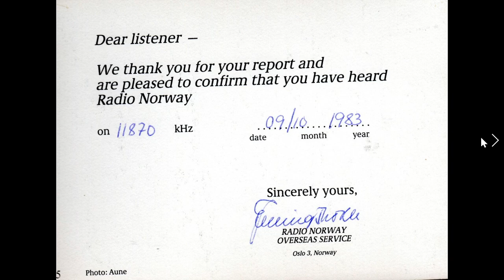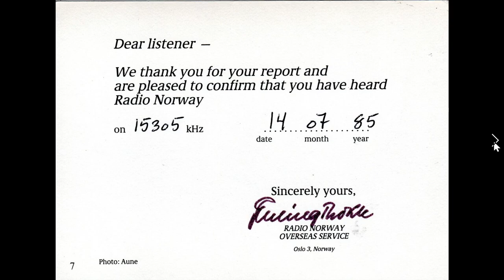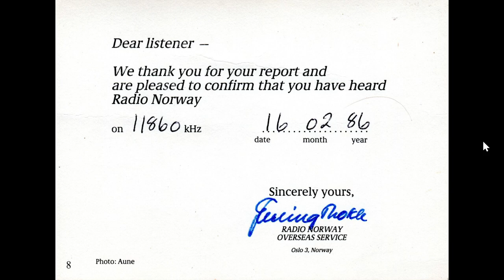Radio Norway International Shortwave past and present series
Interval signal, brief history and personal observations and stories of Radio Norway International